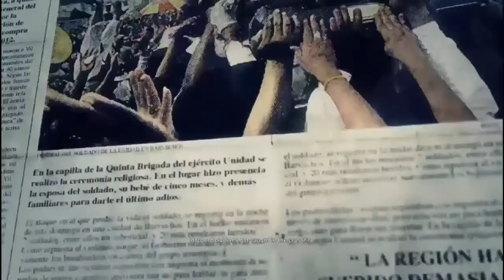Ghost Recon Wildlands Walkthrough Gameplay Part 46 The Black Site No Commentary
Tom Clacy’s Ghost Recon Wildlands is an open world tactical shooter single player/co-op game for XBOX ONE, PS4 and PC created by Ubisoft Paris. This game includes all Campaign Missions and Cutscenes. Played by PhoenixGamer

I took out a lot of the travel time unless there was dialogue between the characters.

Bolivia has been over runned by the drug cartel called Santa Blanca. It is up the Ghost to take down not only the cartel but Unidad a military force that was created to stop Santa Blanca. But with months of fighting and a lot of bloodshed Major General Baro made peace with the cartel by saying that they would look the other way if the cartel did not kill any more of their people. Failure is not an option!

Ghost Team
Nomad-Leader, Army
Weaver- Sniper, Navy/Army
Holt- Technology Specialist, Army
Midas- Vehicles Specialist, Army

Karen Bowman- Resident Spook for this Ride, Air Force/CIA